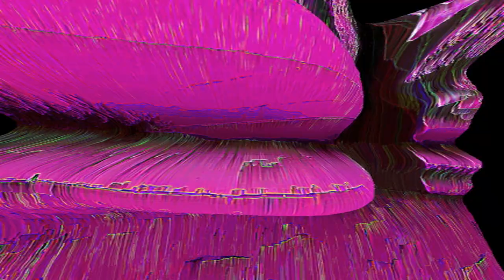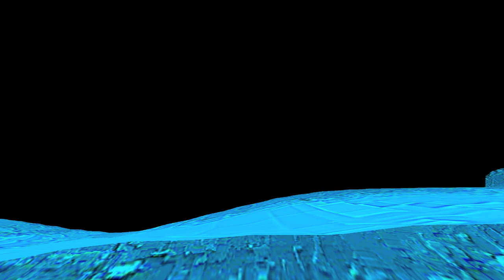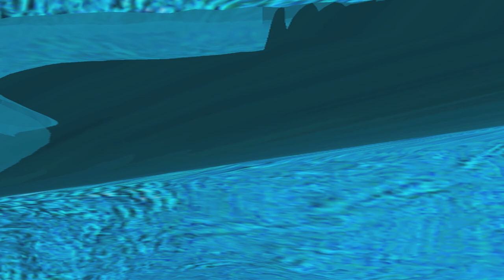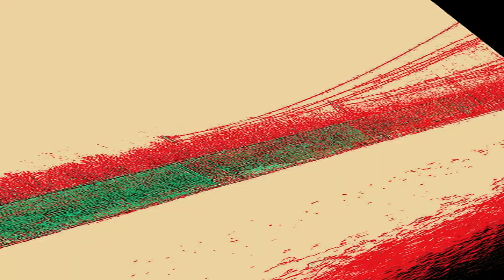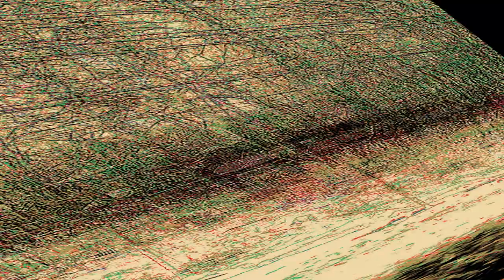Trying to get Home